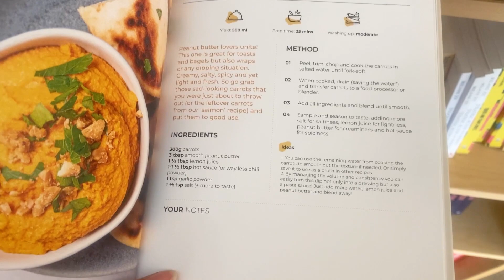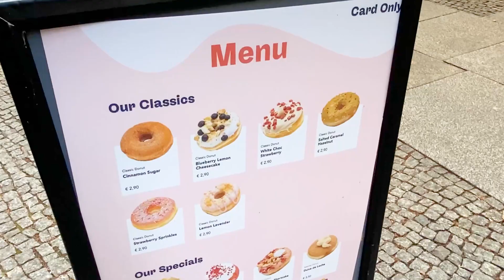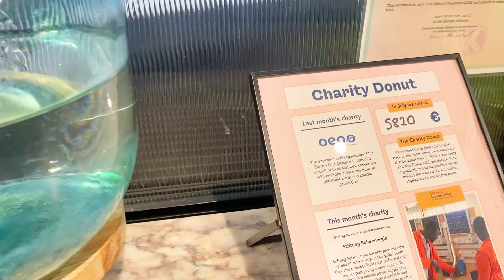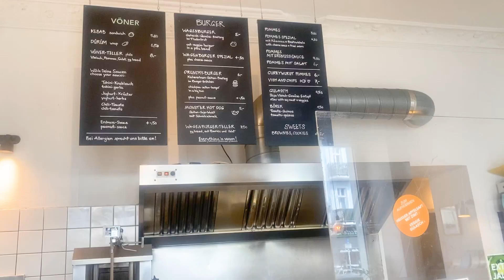Here Are The Best Vegan Restaurants In Berlin Germany | Travelling As A Vegan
Howdy! I just been to Berlin, the vegan capital of the world. And let me tell you, there is a plethora of vegan restaurants. So I went to three of the best ones and here's a little mini guide to vegan places in Berlin.

Content:

0:00 - Intro
0:34 - Plant Base
3:35 - Brammibal's Donuts
5:44 - Vöner
7:05 - Outro